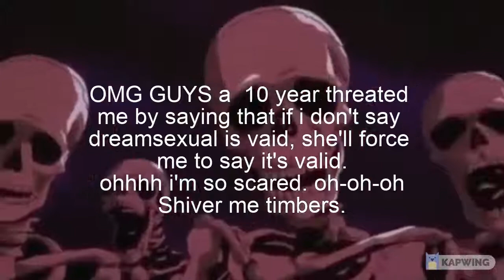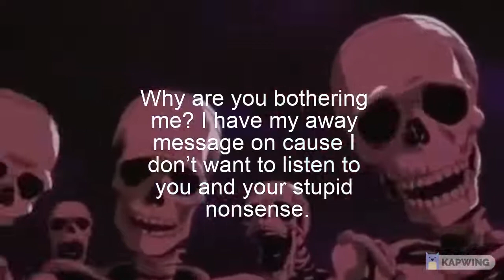I Edited JulicaMcyt JellyBean Video